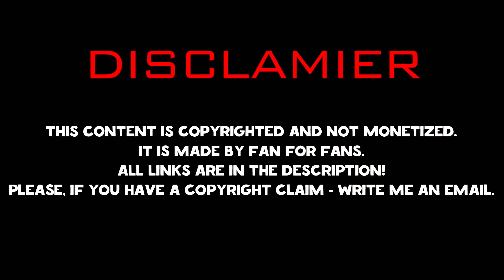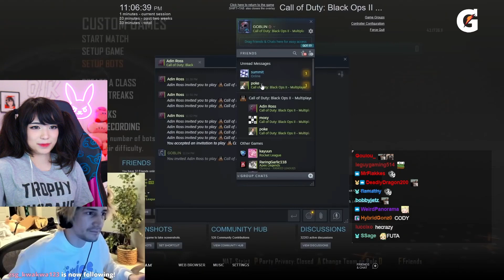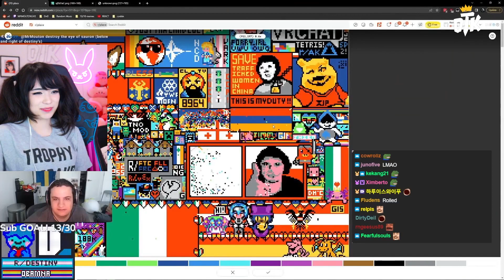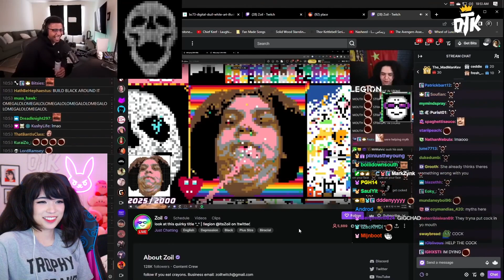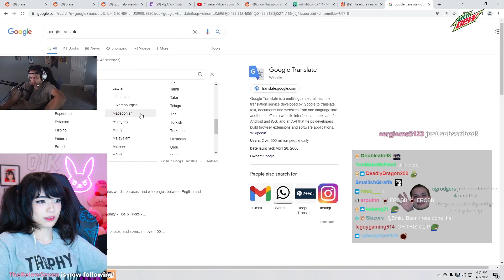Emiru Reacts To: "Best Twitch Fails Compilation #183 ( Asmongold, xQc... )"